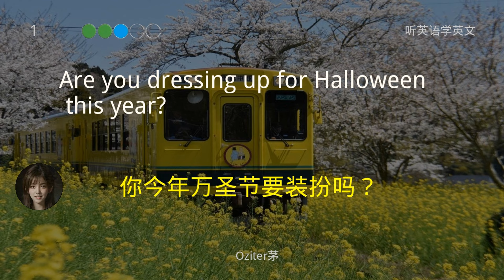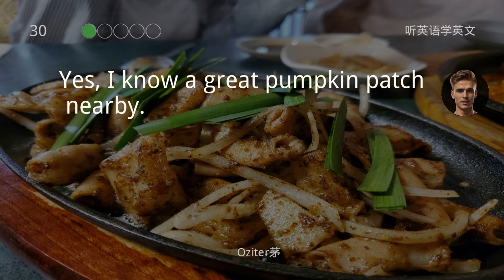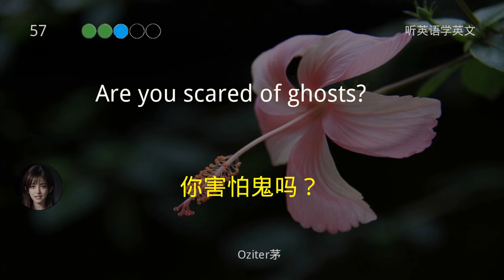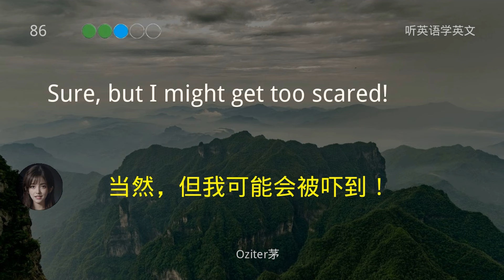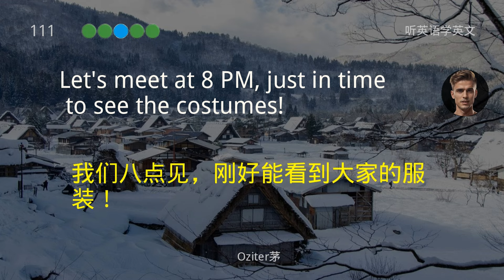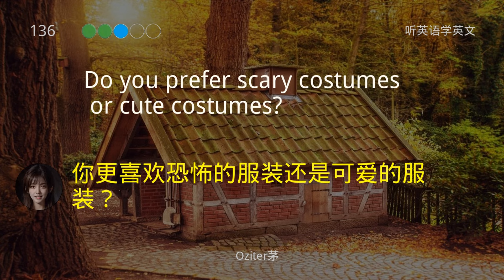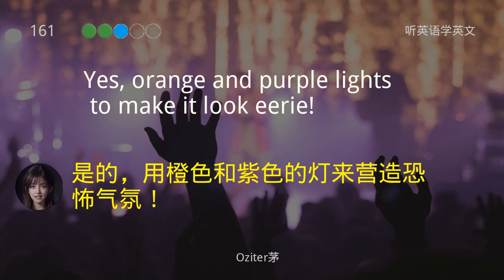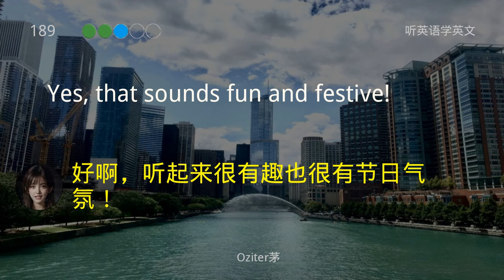万圣节各种英语对话，万圣节交流技巧学会这些英语，万圣节沟通无障碍，万圣节常见的高频英语表达提升沟通能力，万圣节英语速成指南万圣节必看，万圣节常见对话场景提高你的英语，万圣节交流技巧万圣节英语大揭秘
在这段视频中，我们将带你学习在万圣节期间常用的英语对话。不论是问候、讨论装扮还是分享糖果，这里都有你需要的实用英语短句。通过详细的例句和对话演示，让你在万圣节时自信交流，轻松应对各种情况。观看这段视频，提升你的万圣节英语能力，确保无障碍的节日体验吧！
▶︎ 最低点差的稳定外汇交易平台(免费注册)：
本期节目讲：
我们将带你学习在万圣节期间常用的英语对话。不论是问候、讨论装扮还是分享糖果，这里都有你需要的实用英语短句。通过详细的例句和对话演示，让你在万圣节时自信交流，万圣节常见的高频英语表达提升沟通能力，万圣节英语速成指南万圣节必看，万圣节常见对话场景提高你的英语，万圣节交流技巧万圣节英语大揭秘。